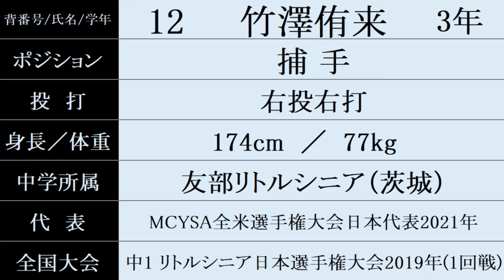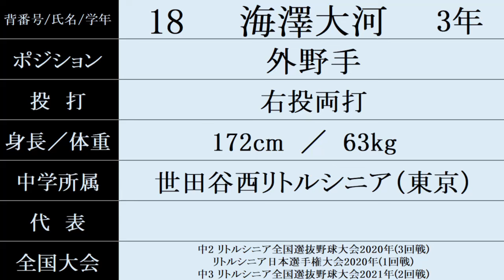東海大菅生『ベンチ入りメンバー紹介』2024年春季関東大会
2024/5/19時点の情報です。